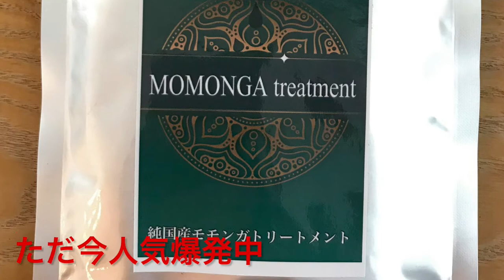ヘアカラー 大人 の 髪質改善カラー モモンガトリートメント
HAIYAMAKASHI
LINE@：＠haiyamakashi